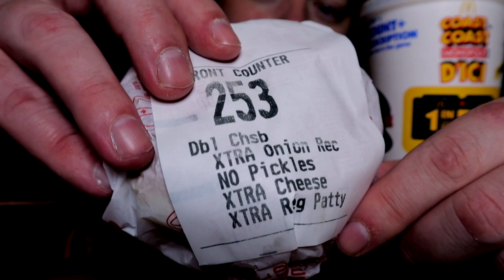Eating The Jim Tucker Meal From McDonalds